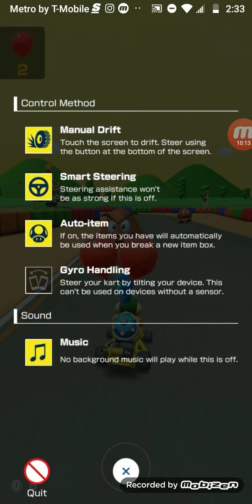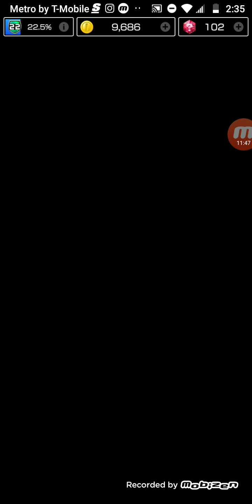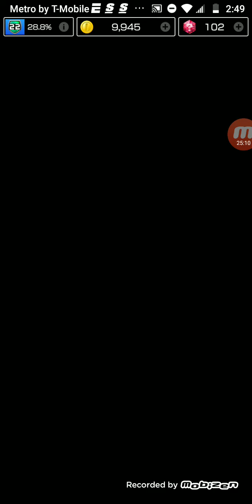Mario Kart Tour Ep 44 - Bullet Bill Frenzy